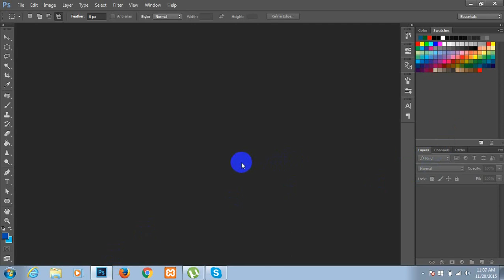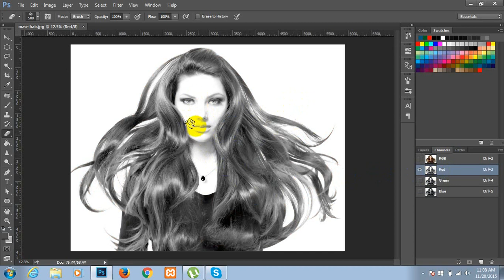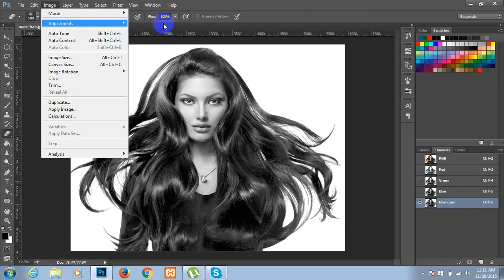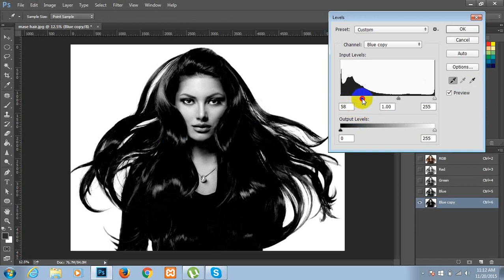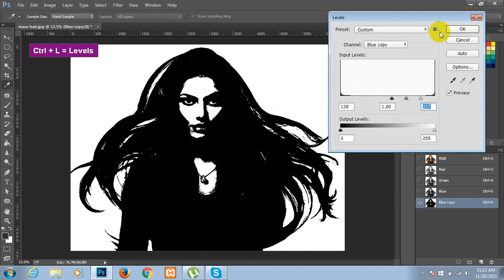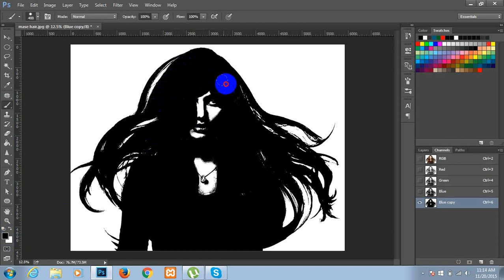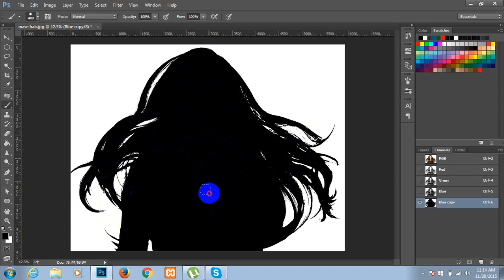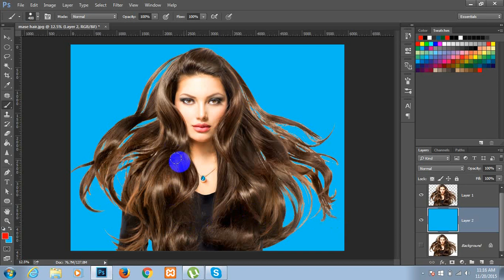How to select a photo Subject, Using Channel in Photoshop by BD WEB MART bangla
Selection by Channels